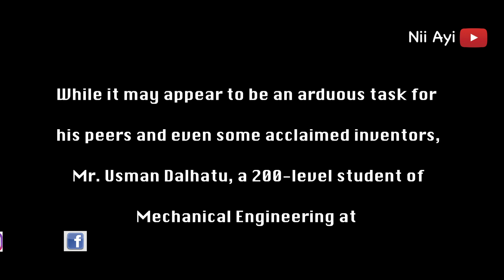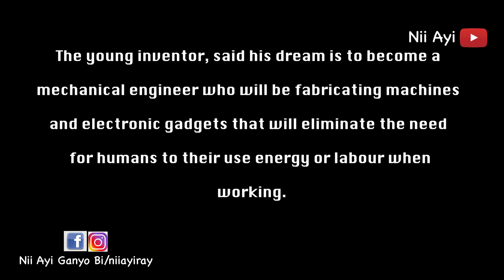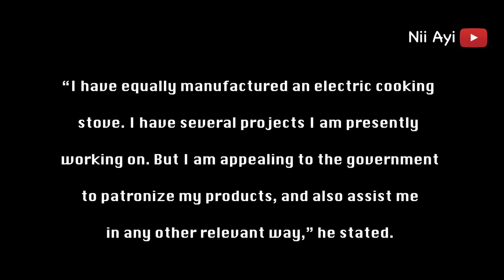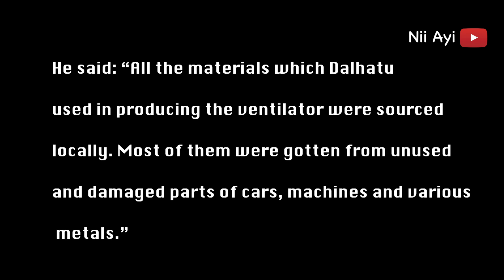MEET THE YOUNG AFRICAN STUDENT WHO PRODUCED LOCALLY MADE VENTILATOR